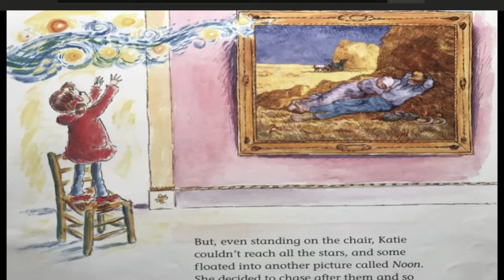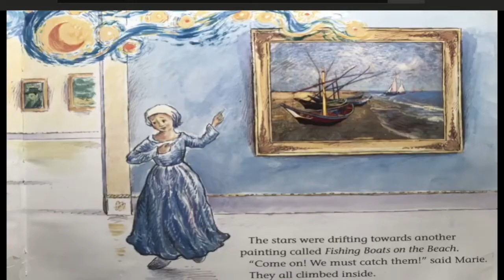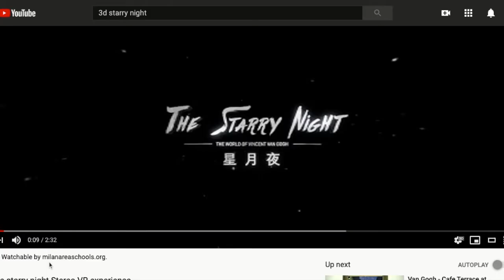Vincent Van Gogh Starry Night 2nd Grade